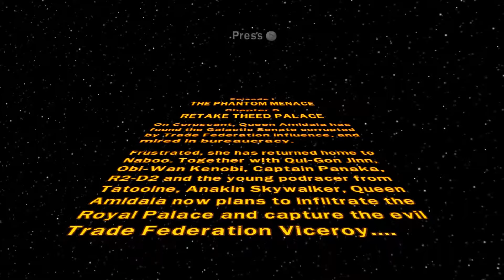Retake Theed Palace - Lego Star Wars: Episode I - Walkthrough / Let's Play / Gameplay - Part 5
Leave a like fo lego nostalgia

Artist Name / Song Title: Insan3Lik3 - Bad Pitched
Artist Name / Song Title: Rogue - From the Dust

What is Lego Star Wars: The Complete Saga?

Experience the epic adventures of Star Wars™, from Star Wars: Episode I The Phantom Menace to Star Wars: Episode VI Return of the Jedi, through the fun and whimsical world of LEGO bricks. Will you succumb to the dark side of the Force™ or will you become a Jedi Knight? Find your destiny.

Start your adventure in The Phantom Menace, where you’ll duel Darth Maul with your lightsaber and use the Force to access secret areas and overcome obstacles.  Play as your favorite Star Wars characters such as Obi-Wan Kenobi, Luke Skywalker, Darth Vader, Yoda and more!

Developer: Traveller's Tales
Release: March 29, 2005
Genre: Action-adventure
Platform: PC / Xbox / PS2
Publisher: LucasArts

Dumb tags:

Lego Star Wars "Lego Star Wars" "Star Wars" Episode II III IV VI "The Phantom Menace" "The Clone Wars" "The Revenge of the Sith" "A New Hope" "The Empire Strikes Back" "Return of the Jedi"